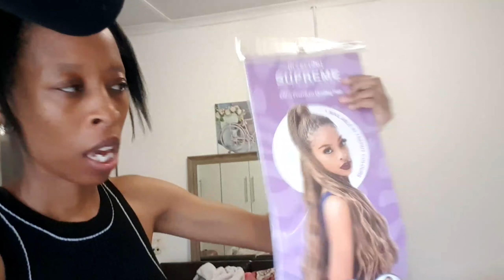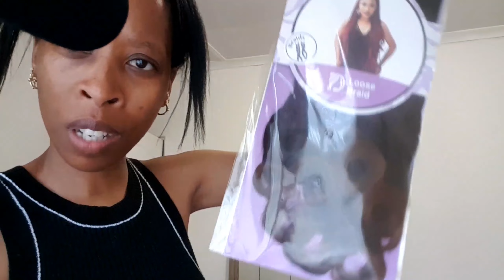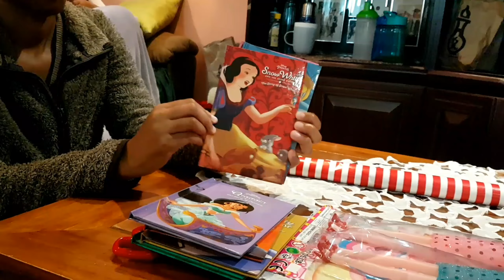A simple day blow drying hair & wrapping Christmas gifts| VLOGMAS 2022